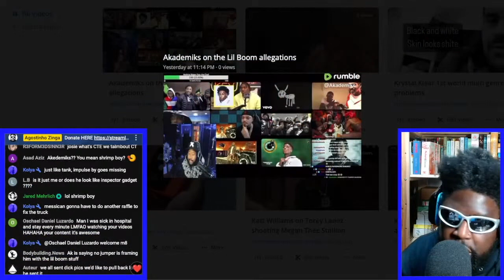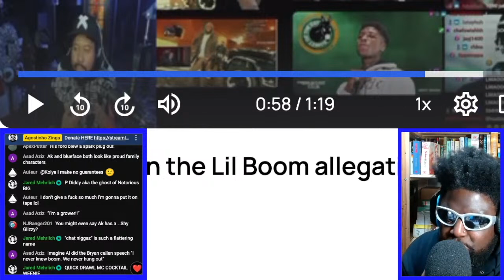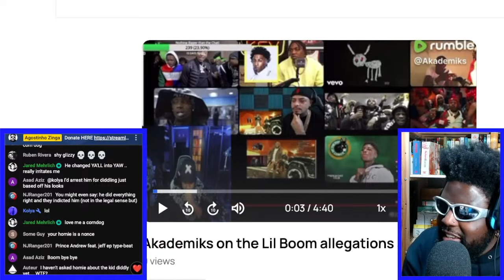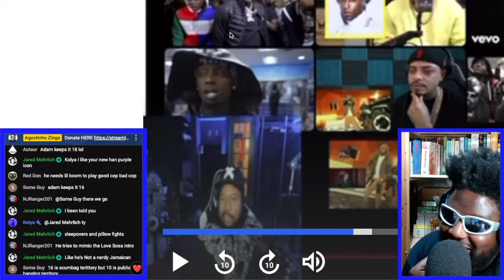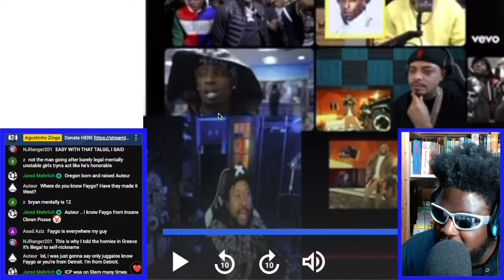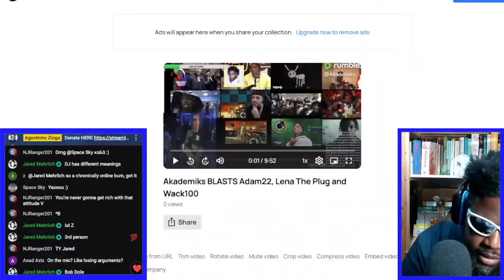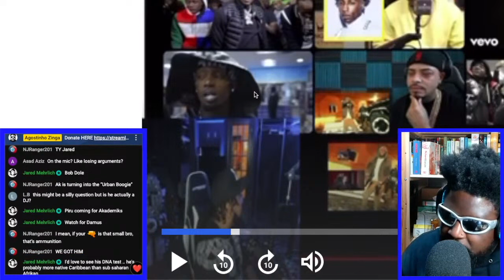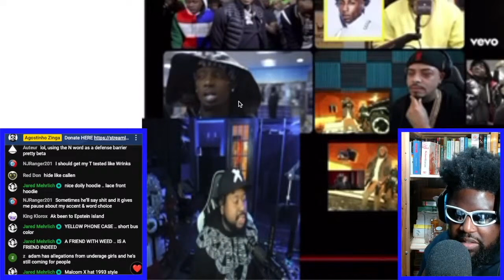DJ AKADEMIKS DEFENDS LIL BOOM AND DESTROYS ADAM22 AND WACK100